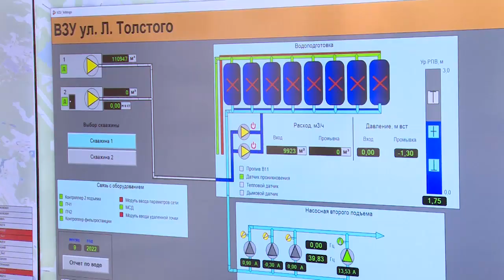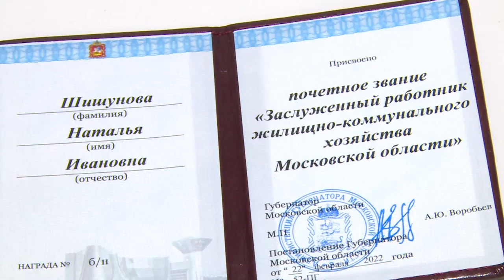Сотрудница Щёлковского водоканала получила звание «Заслуженный работник ЖКХ Московской области»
Благодарность за хорошую работу. Сотрудница щёлковского Водоканала Наталья Шишунова получила почетное звание «Заслуженный работник жилищно-коммунального хозяйства Московской области».